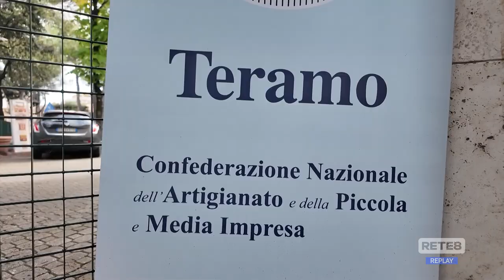Tunnel Gran Sasso - Chiusure e disagi